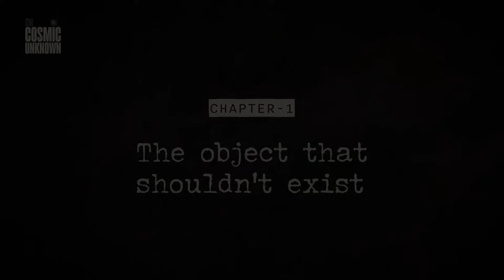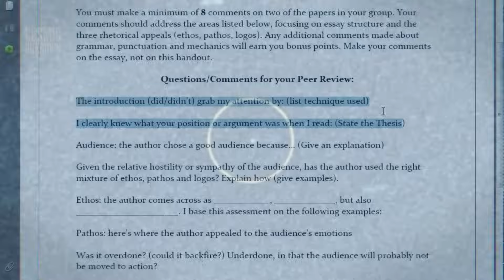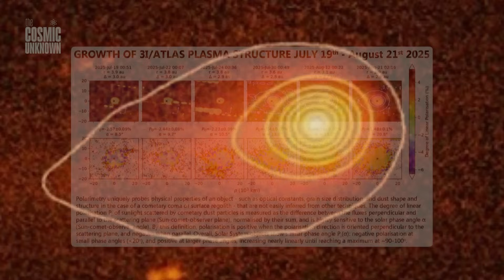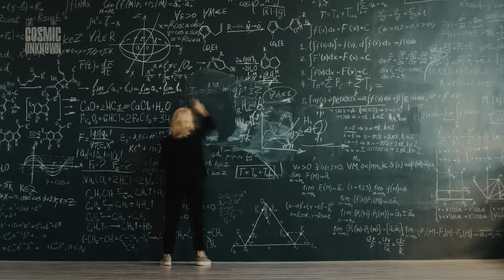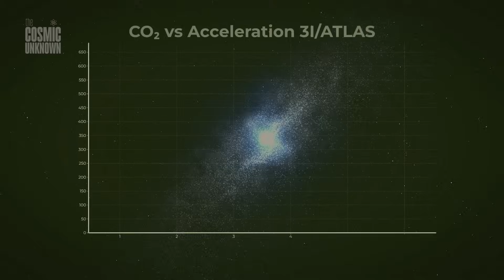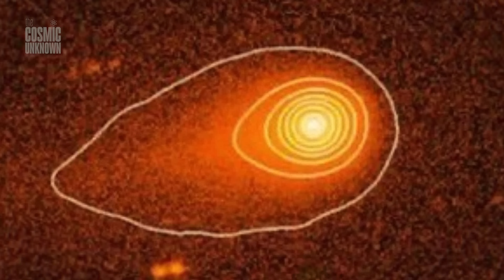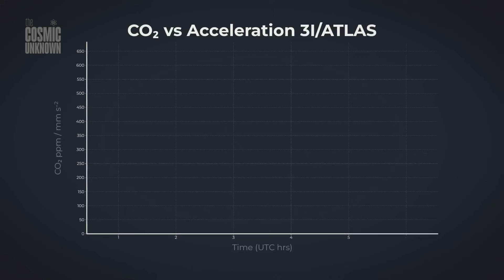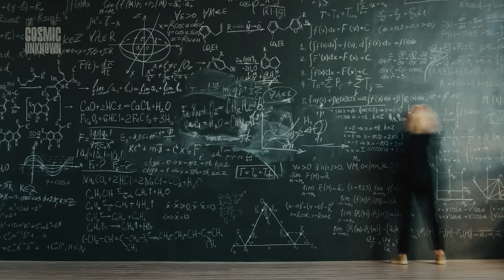10,000x More Powerful Object Just Entered — and It’s Locking on 3I/ATLAS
Interstellar object. Energy anomaly. Orbital blackout.
In September 2025, something 10,000 times more powerful than 3I/ATLAS entered our solar system.
And it wasn’t alone.

C/2025 R2 — dubbed SWAN — appeared with a tail five times the width of the Moon… then began behaving in ways no natural comet should. Spectral anomalies. Controlled micro-thrusts. Reflective hulls. Meanwhile, 3I/ATLAS broke every known rule of comet chemistry.

Both objects crossed the inner system simultaneously. Both vanished behind the Sun at the exact same time.

Coincidence… or contact?

This isn’t just astronomy anymore.
It’s coordination.
It’s movement.

And someone… or something… might be watching us back.

Keep your eyes on the sky.
The next signal won’t be so quiet.

💡 Alternative tittles
Interstellar Object Just Entered — And It's Not a Comet
Something Just Entered Our Solar System — And It's Targeting 3I/ATLAS
100x Bigger Object Just Arrived—and It’s Targeting 3I/ATLAS
NASA Can't Explain This Object — 10,000x Stronger Than 3I/ATLAS